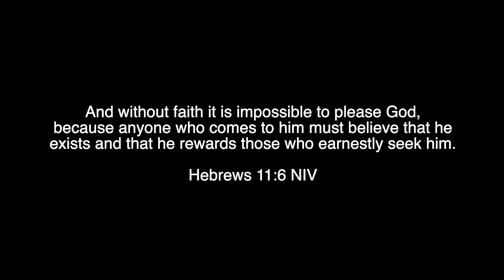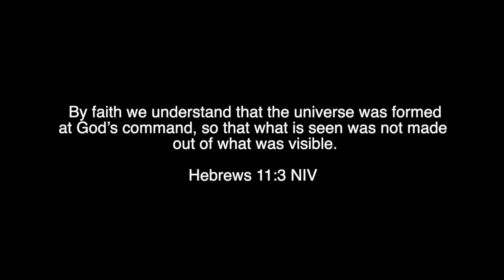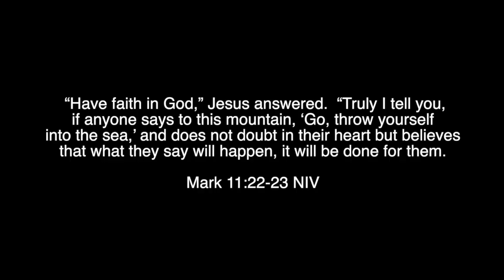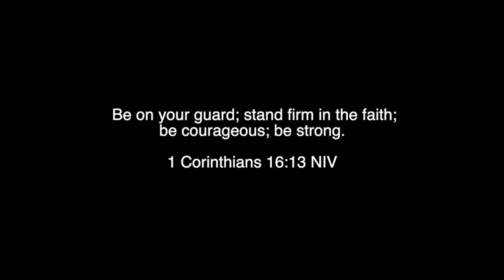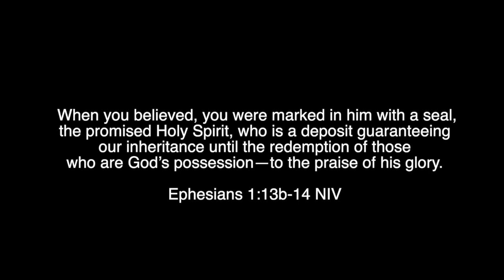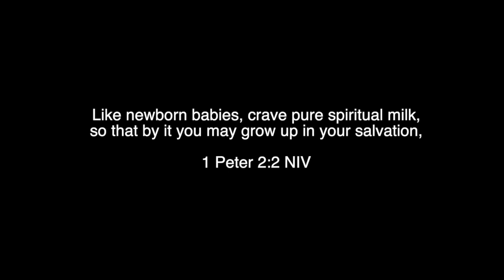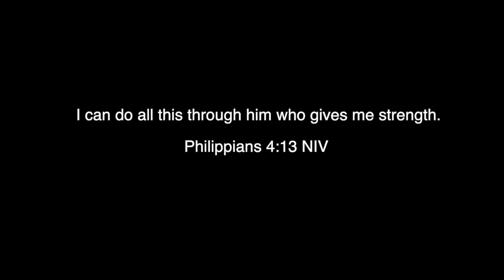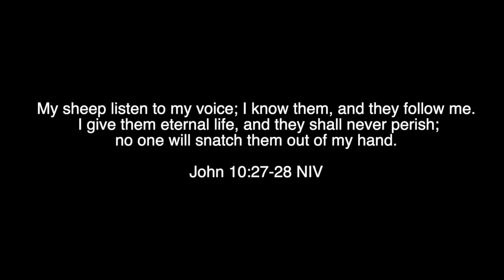Faith To:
Pastor Chatman Laxton begins a new series, "Faith To:".  Through faith, we can overcome what lies ahead of us (the mountain). We must have faith to please God, and to overcome what is seen with what is not seen.

ABOUT US:
Are you looking for a Bible believing church near you? There's a place for you at Christian Ministries Church, where it's more than a church...It's FAMILY!
We aim to teach the Word of God in it's complete truth and life-changing power. We believe the Christian life is to be lived all week long.  Our vision is to minister to the family by impacting the individual.

FOR YOUR FAMILY:
We offer a loving nursery, thriving Kid's Ministry and a powerful Youth Ministry, designed to disciple young people in their walk with Christ.